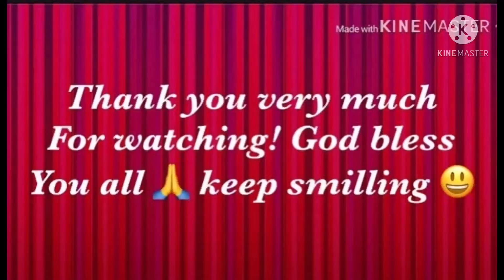Morning Walk @ JBR to Blue Waters and Dubai Marina Promenade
The Camera I used here is my GOPRO HERO9 BLACK

If you have time watch it full so you can see the beautiful view of this place. am sure you will amaze and you will enjoy the view.

About Malvic Cooking :

My Husband and I love to cook and frequently experiment. Our palate is spoiled with such a diverse fusion of global flavors, textures, aromas and ultimate taste. We savor many cuisines but have a tendency for spicy food. Thai comes out tops !

Thank you Very much for your support. God bless u all